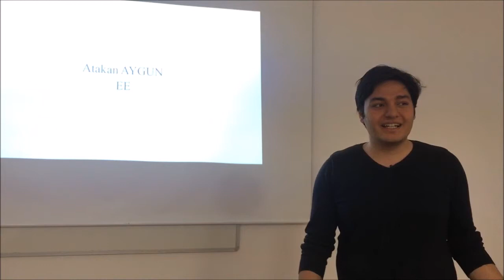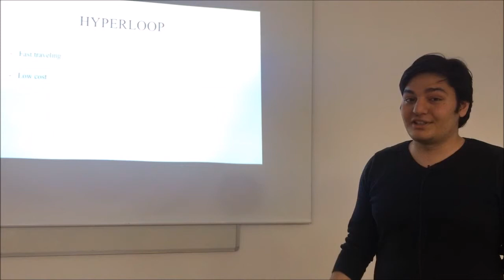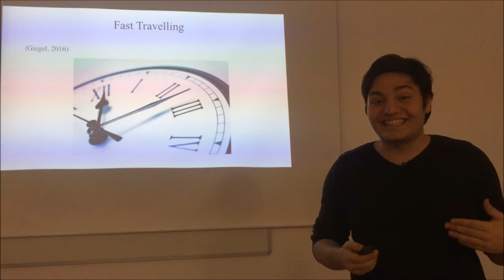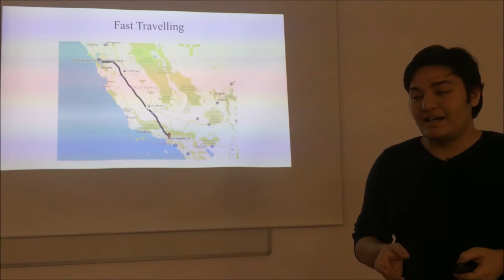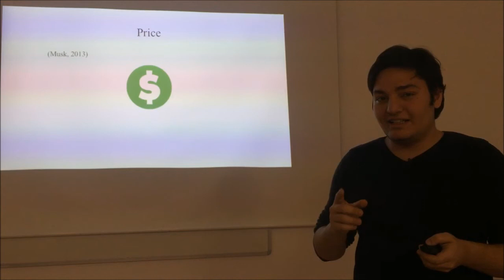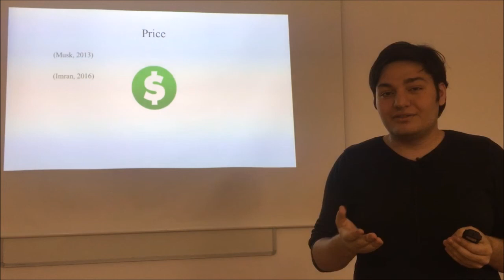The Hyperloop Project